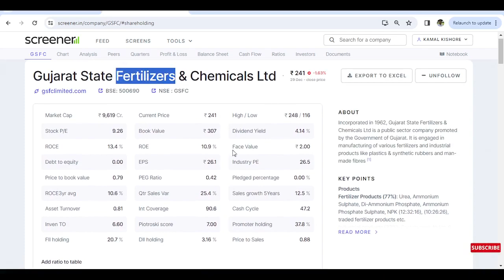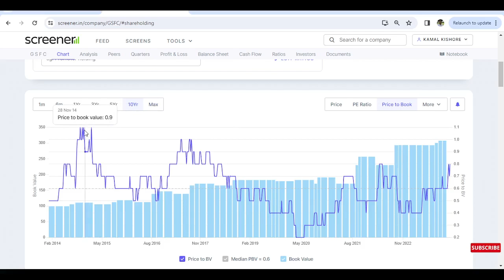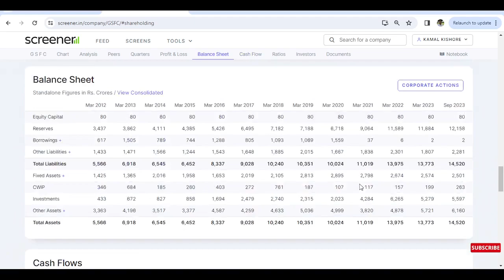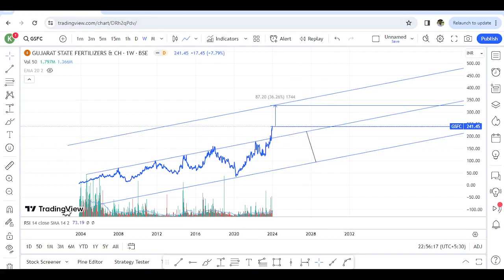GSFC ltd. 5 minutes analysis#stock on rally#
I AM A NISM CERTIFIED EQUITY RESEARCH ANALYST.

gsfc ltd share latest news
 gsfc ltd share
gsfc ltd gsfc share latest news
 gsfc share gsfc share news today
 gsfc share news gsfc share latest news today
gsfc share analysis
 gsfc share price
 gsfc share result
gsfc share q3 results
 gsfc share target
gsfc share hold or sell
 gsfc share fundamental analysis
gsfc stock
gsfc stock news today
gsfc stock analysis
gsfc stock news
gsfc stock review
 gsfc stock latest news
 best stocks to invest now
 multibagger stocks
 Stock of The Week Chart of The Week
 Best Stocks For Tomorrow Breakout Stocks
stocks to buy tomorrow stocks to trade tomorrow
 chart of the week best stocks to invest in 2024
best stock best stock market courses